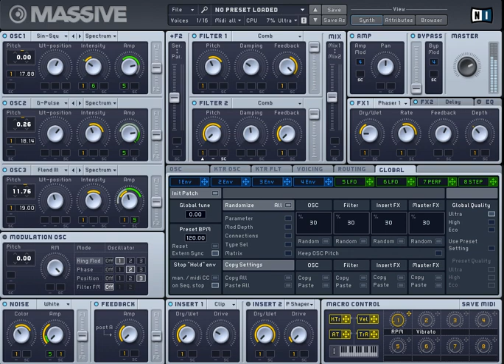SpaceShip Sound Design Massive Synth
I love this Synth for this kind of Sound Design. Pretty easy to use and play with.